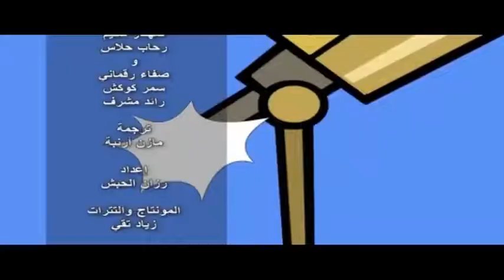يوميات مدرسية حلقة الطبيبة دانا